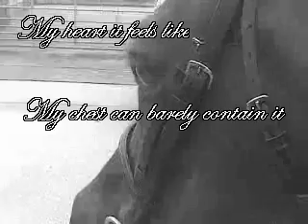just your heart...in exchange for mine